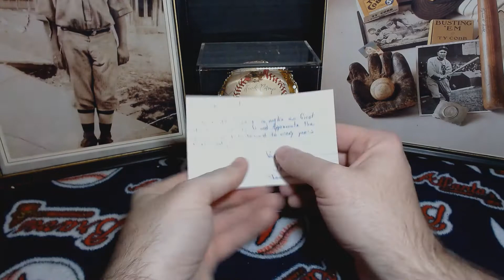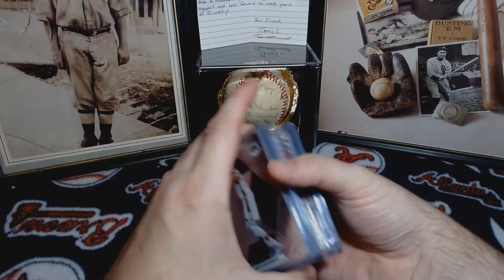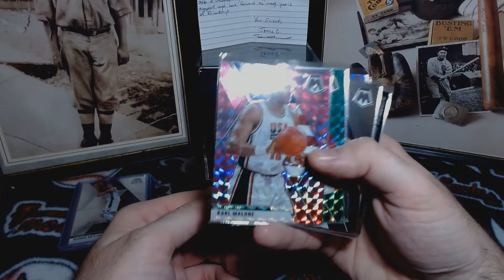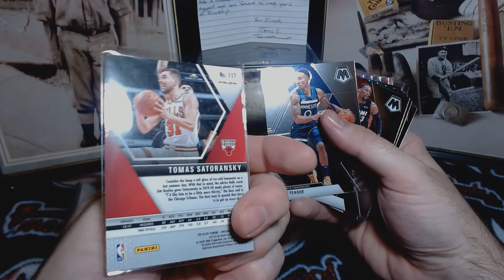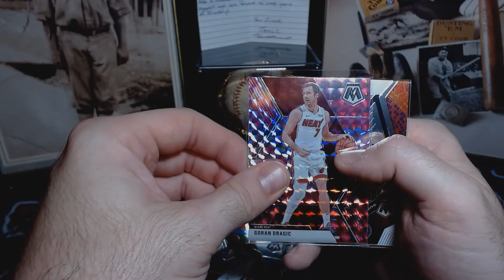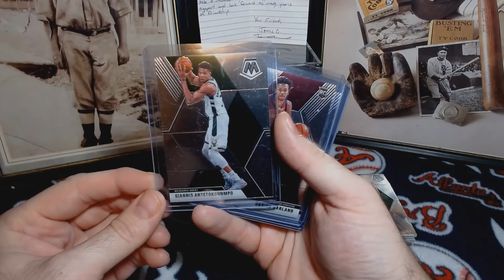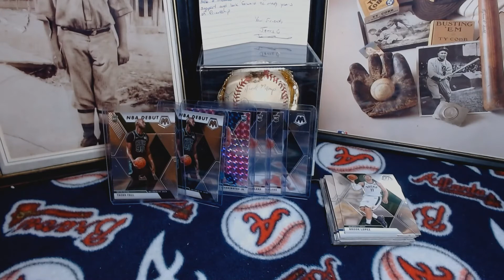Mail Day - Gorilla Family (#2)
Picked up a few Mosaic basketball cards from James. He is live almost every morning so check him out -